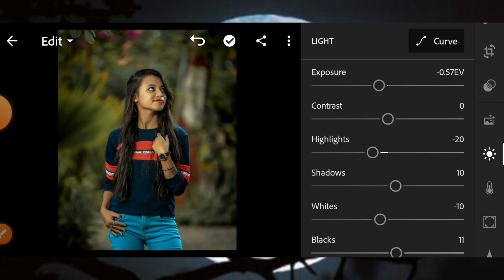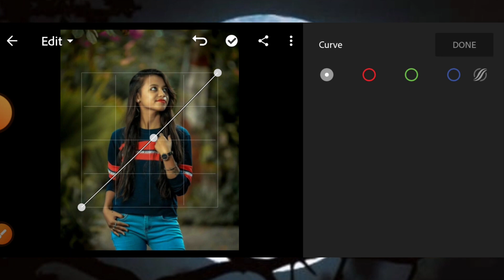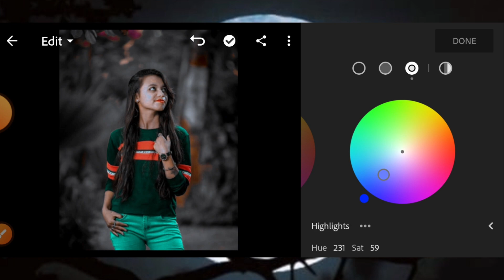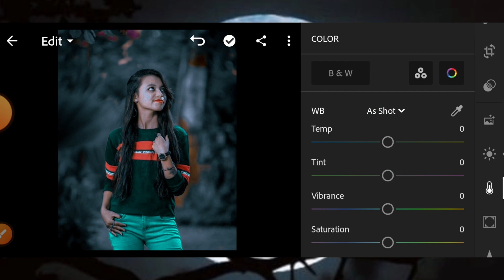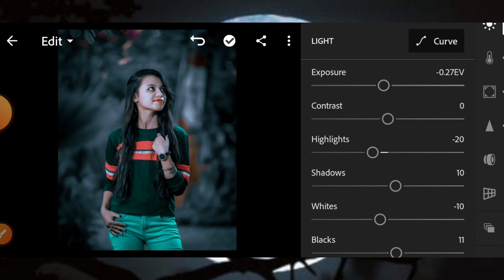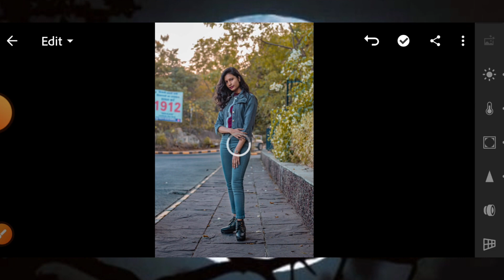Lightroom Photo Editing Tutorial In Gujrati | Orange And Blue Tone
આવા બીજા વિડિયો જોવા માટે ચેનલ ને સબસ્ક્રાઈબ અને વિડિયો ને લાઈક કરો

LIGHTROOM ME PHOTO KAISE EDIT KARE
LIGHTROOM MA PHOTO KEVI RITE EDIT KARVO
LIGHTROOM FREE PRESEST

THANKYOU .